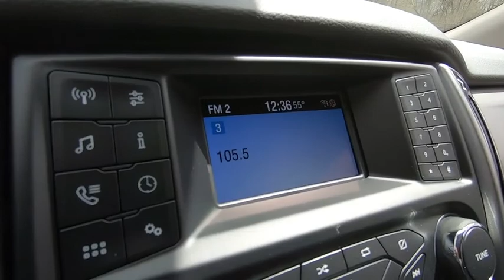2019 Ford Ranger Niantic, New London, Old Saybrook, Norwich, Middletown, CT 19R112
Magnetic Metallic New 2019 Ford Ranger available in Niantic, Connecticut at Crest Ford of Niantic. Servicing the New London, Old Saybrook, Norwich, Middletown, CT area.

$1,797 off MSRP! 4-Wheel Disc Brakes, 4x4 FX4 Off-Road Bodyside Decal, 6 Speakers, ABS brakes, AM/FM radio, Auto High-beam Headlights, Blind spot sensor: Ford Co-Pilot360 - Blind Spot Information System (BLIS) warning, Delay-off headlights, Electronic-Locking Rear Differential, Equipment Group 300A Base, Exposed Front Tow Hooks, Front Bucket Seats, Front fog lights, Front Premium Cloth Bucket Seats, Front reading lights, Fully automatic headlights, FX4 Off-Road Package, MyKey, Off-Road Screen in Cluster, Off-Road Tuned Suspension, Power steering, Power windows, Radio: AM/FM Stereo w/6 Speakers, Rear seat center armrest, Rear window defroster, Remote keyless entry, Security system, Steering wheel mounted audio controls, SYNC, Telescoping steering wheel, Terrain Management System, Tilt steering wheel, Traction control, Variably intermittent wipers, Wheels: 17 Silver-Painted Aluminum.  Magnetic 2019 Ford Ranger XLT 4D Crew Cab 4WD Automatic EcoBoost 2.3L I4 GTDi DOHC Turbocharged VCT  Come to Crest Ford of Niantic to experience a hassle free, customer friendly sales experience! Meet one of our factory trained sales and leasing consultants, and choose the PERFECT vehicle for YOU! Come see why we are nicer in Niantic! Price does not include Tax, Title, License and Documentary Fee; Price does include: $500 - Retail Customer Cash. Exp. 07/01/2019
Stock Number: 19R112, VIN Number: 1FTER4FH3KLA21443, Style Name: 4X4 Supercrew 5 Ft. Box 126.8 In. WB XLT, Make: Ford, Model: Ranger, Model Year: 2019, Type: Pickup, Vehicle Trim: XLT, Interior Color: Ebony, Exterior Color: Magnetic Metallic, Body Type: Supercrew, Compressor: Intercooled Turbo, MPG Automatic City: 20, MPG Automatic Highway: 24, Engine Description: Ecoboost 2.3L I4 Gtdi DOHC Turbocharged VCT, Fuel Type: Gasoline, Fuel Induction: Gasoline Direct Injection, Valves Per Cylinder: 4, Aspiration: Turbocharged, 4WD Type : Part-Time, Driven Wheels: Four-Wheel, Locking Hubs: Auto, Transfer Case: Electronic, Transmission: Automatic, Wheels Rims: Silver Aluminum, Wheels Spare Rim Type: Steel, Drive Train Type: 4WD, Independent Suspension: Front, Stabilizer Bar: Front, Clock, Compass, External Temp, Low Fuel Level, Trip Computer, Front Wipers: Variable Intermittent, Privacy Glass: Deep, Rear Defogger, Antenna Type: Integrated Roof, Audio System: AM/FM Stereo, Speakers: 6, Drivers Lumbar: Manual, Seating Capacity: 5, Front Seat Type: Bucket, Upholstery: Premium Cloth, Center Armrest, Folding: Fold-Up Cushion, Center Console: Full With Covered Storage, Cruise Control, Cupholders: Front And Rear, Door Pockets: Driver, Passenger And Rear, Overhead Console: Full With Storage, Power Outlets: 3, Steering Adjustment: Tilt And Telescopic, Steering Power: Speed-Proportional Electric Power Steering, Power Mirrors: Power Remote, Power Door Locks, Windows: Power Windows, Satellite Communication: 911 Assist, Air Conditioning: Manual, Dash Trim: Metal-Look, Mats: Carpet Front And Rear, Reading Lights: Front And Rear, Shift Knob: Urethane, Steering Wheel Trim: Urethane, Vanity Mirrors: Passenger Vanity Mirrors, Bumpers: Body-Colored, Door Reinforcement: Side-Impact Door Beam, Turning Circle: 42, ABS: 4-Wheel, Head Airbags: Curtain 1St And 2Nd Row, Anti Theft System, Brake Assist: Braking Assist, Safety Locks: Manual, Daytime Running Light, Engine Immobilizer, Headlights Auto Delay: Auto Delay Off, Headlights Dusksensor: Dusk Sensing, Front Headrests: Manual W/Tilt, Rear Headrests: 3, Rear Center Seatbelt: 3-Point Belt, Safety Stability Control, Driver and Passenger Airbag, Side Airbag, Stability Control: With Anti-Roll, Rear Door Type: Tailgate, Side Door Type: Conventional, Front Head Room: 41.0 Inches, Front Hip Room: 55.8 Inches, Front Shoulder Room: 56.7 Inches, Front Leg Room: 43.1 Inches, Rear Head Room: 38.3 Inches, Rear Hip Room: 53.5 Inches, Rear Leg Room: 34.5 Inches, Rear Shoulder Room: 56.3 Inches, Luggage Capacity: 34 Cu.Ft., Length: 210.8 Inches, Width: 85.8 Inches, Height: 71.5 Inches, Wheelbase: 126.8 Inches, Ground Clearance: 8.9 Inches, Max Gross Vehicle Weight: 6,050 Lbs., Curb Weight: 4,441 Lbs., Equipment Group 300A Base, TBD Axle Ratio, Electronic-Locking Rear Differential, Wheels: 17 Silver-Painted Aluminum, Front Premium Cloth Bucket Seats, Radio: AM/FM Stereo W/6 Speakers, FX4 Off-Road Package, SYNC, Mykey, 4X4 FX4 Off-Road Bodyside Decal, Exposed Front Tow Hooks, Off-Road Screen In Cluster, Skid Plates, Off-Road Tuned Suspension, Terr